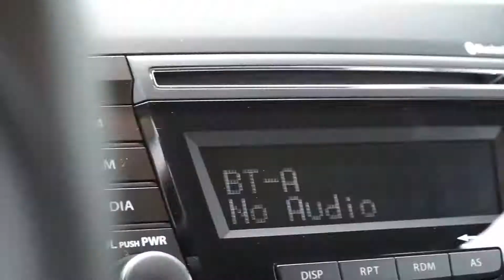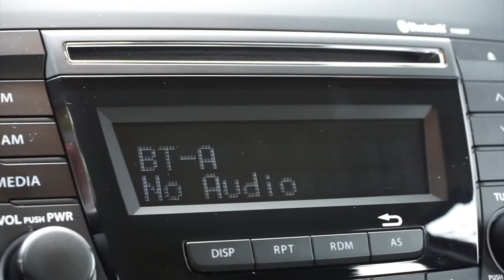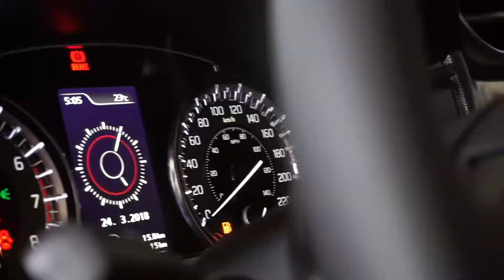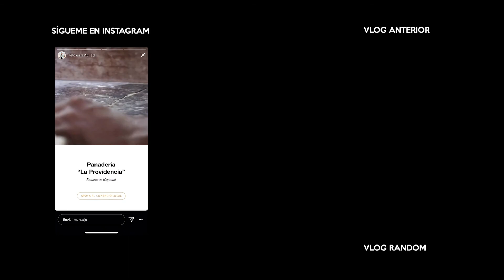¿Lo dejo todo por Youtube?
¿Dejo todo para dedicarme de lleno a Youtube? Te platico mis razones para hacer de Youtube mi trabajo principal y como esta plataforma me ayudará a crecer en todos los ámbitos de mi vida.

Equipo para realizar los videos:
Cámara Principal
Objetivos: Sony 16-50 mm
Sony 55-210 mm
Estabilizador DJI 3 Combo